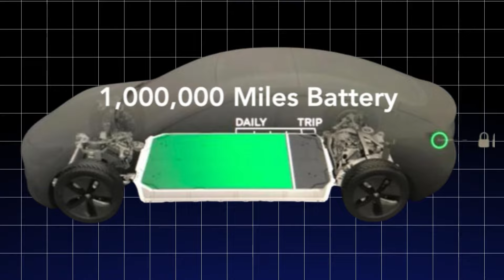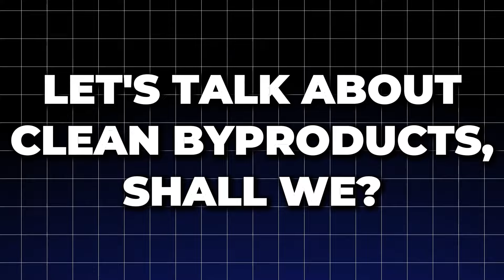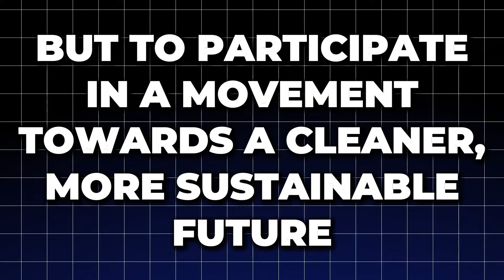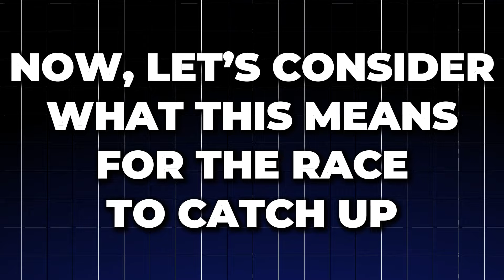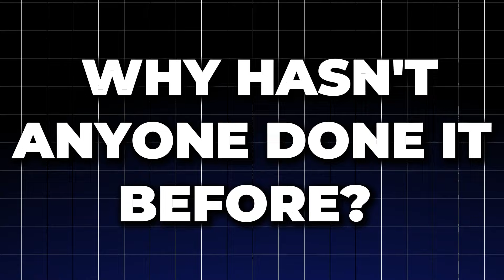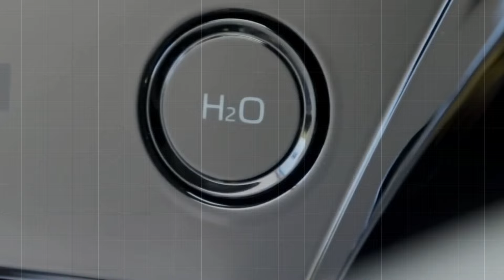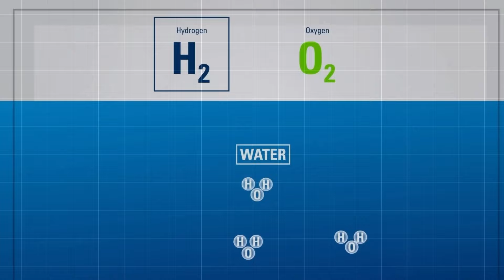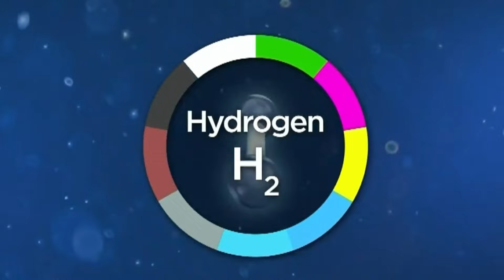Elon Musk’s New Tesla Engine SHOCKS The Entire Car Industry!